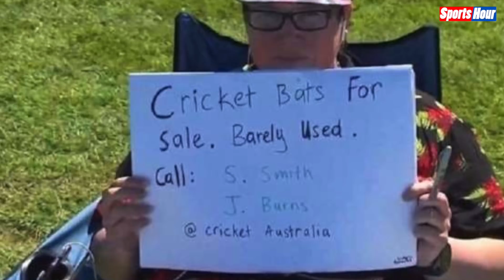Smith-Burns बुरी तरह हुए ट्रोल ! New Zealand वालों ने खोल दी इन बल्लेबाजों की पोल ! जानें कैसे ?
इस मैदान में Dhoni के साथ Debut करेंगी बेटी Ziva Dhoni ! फैन्स बेसब्री के साथ कर रहे इंतजार !